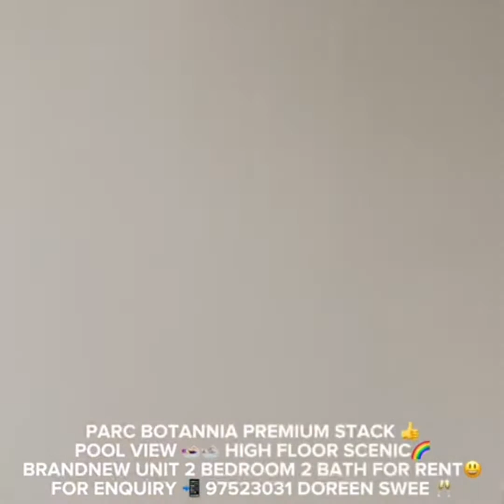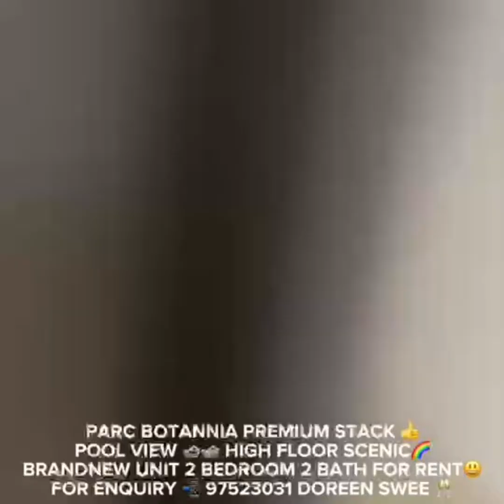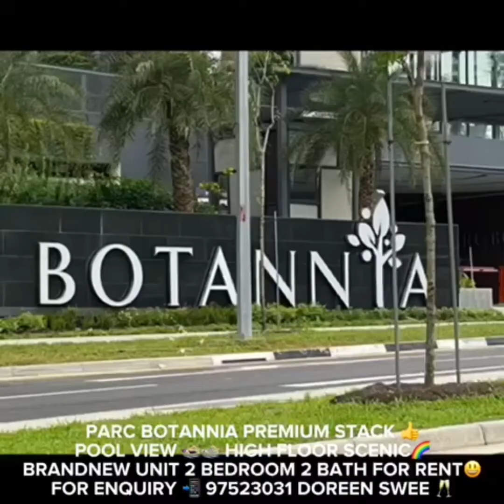Parc Botannia Premium stack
Just TOP
Parc Botannia
For Rent
Premium Stack 2bedroom 2Bath !
Call 📲97523031
Doreen Swee
CEA R019034B